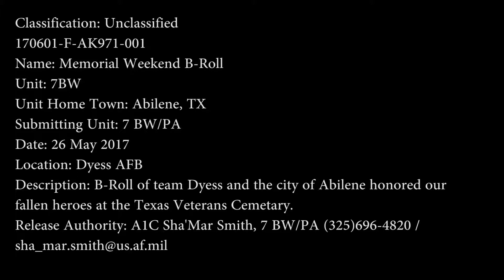Memorial Weekend B-Roll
Credit: Airman 1st Class ShaMar Smith | Date Taken: 06/01/2017
Clips from Memorial weekend featuring Dyess AFB and the Abilene community.